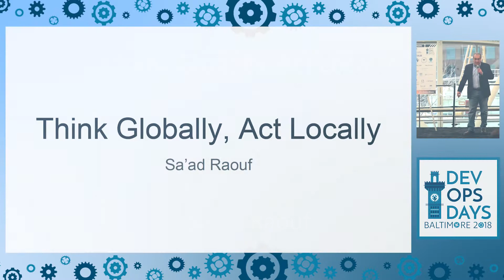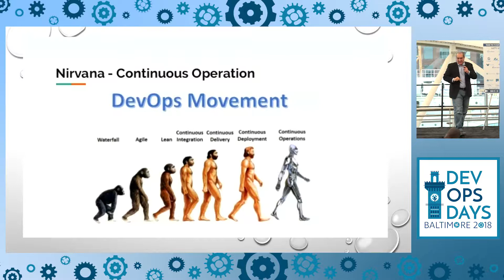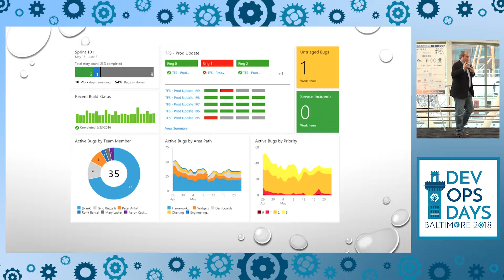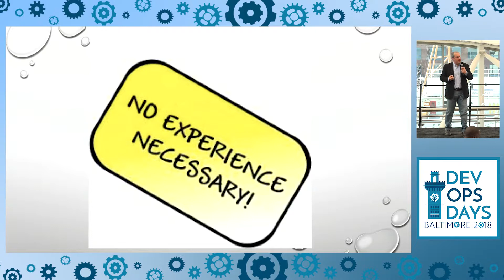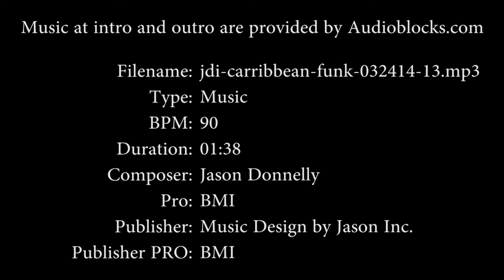DevOpsDays Baltimore 2018 - Ignite: Think Globally, Act Locally by Sa'ad Raouf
Ignite: Think Globally, Act Locally by Sa'ad Raouf

Learn how a Fortune 100 energy company that generates revenues of approximately $34.5 billion and employs approximately 34,000 people has embraced DevOps. What are the challenges facing a large company as they attempt to realign development and operations into one homogenous group? Get exposed to the secret of change, where instead of fighting the old, we invent the new. Study how security was mitigated when we embraced the cloud, experience the challenges we faced when we attempted to embrace open source software. Stories will be told, and our lessons learned will be shared for all to learn from.